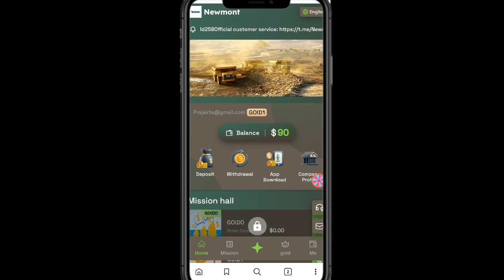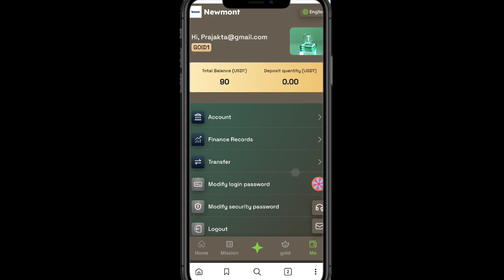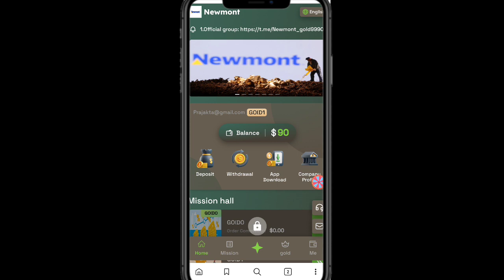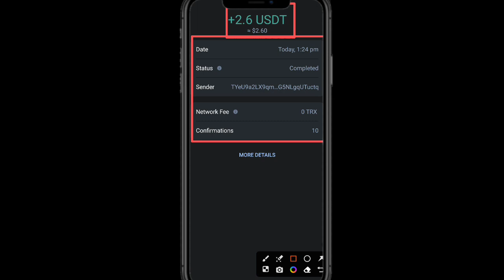Earn Trx Instant Withdraw | Free TRX Mining Site | Free Trx Daily | Tron Mining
💥Free Usdt Earn | 🤩Earn 100$ a Day 🔥| Best Dollar Earning App 2023 🤑 | New Best Earning Site 💯

 No matter how the global economy changes, gold is always the most worthwhile investment.
 Newmont Gold Company has developed it for global investors, and any user can invest and recharge.
 Funds are automatically deposited into your account 24 hours a day.
 Funds are monitored and managed by JPMorgan Chase Bank to avoid loss of investor funds
 The minimum withdrawal amount is 1USDT, withdrawal time: any time (once a day)
 Earnings updated daily at 00:00 EST
 The daily investment income of gold is as follows:
 gold1: Deposit is 10 USD, daily income is 2.5 USDT, monthly income is 75 USDT
 gold2: Deposit is 90 USD, daily income is 30 USDT, monthly income is 900 USDT
 gold3: Deposit is 300 USD, daily income is 100 USDT, monthly income is 3000 USDT
 gold4: Deposit is 600 USD, daily income is 200 USDT, monthly income is 6000 USDT
 gold5: Deposit is 1,200 USD, daily income is 400 USDT, monthly income is 12,000 USDT
 gold6: Deposit is 3,300 USD, daily income is 1,100 USDT, monthly income is 33,000 USDT
 gold7: Deposit is 6,600 USD, daily income is 2,200 USDT, monthly income is 66,000 USDT
 gold8: The deposit is 9,900 USD, the daily income is 3,300 USDT, and the monthly income is 99,000 USDT.
 gold9: Deposit is 12,000 USD, daily income is 4,000 USDT, monthly income is 120,000 USDT
 gold10: Deposit is 33,000 USD, daily income is 11,000 USDT, monthly income is 330,000 USDT

 The higher the level, the greater the income. Please refer to the above investment plan to decide the profit you want to earn.

 Invite friends to join the gold investment plan and get a rebate of 10:2:1
 Level B 2% rebate, deposit 1000 USDT to get 20 USDT

 The team can receive the following rewards by recharging the corresponding amount.
 The total investment of the team is 100 USDT, and the reward is 3 USDT
 The total investment of the team is 500 USDT, and the reward is 15 USDT
 The total investment of the team is 1000 USDT, and the reward is 35 USDT
 The total investment of the team is 3000 USDT, and the reward is 100 USDT
 The team’s total investment is 5,000 USDT, and the reward is 160 USDT
 The total investment of the team is 10,000 USDT, and the reward is 350 USDT.
 The total investment of the team is 50,000 USDT, and the reward is 2,000 USDT.
 The team’s total investment is 100,000 USDT and the reward is 5,000 USDT.

 Agents who have reached the team recharge reward can contact customer service at any time to receive the corresponding reward.

 The best way to make money here is not to invest by yourself, but to form your own team and lead the team to make money together.

 The power of the team is huge and will bring you huge benefits.
 Your team invitation link can be promoted in any social software, such as: Facebook, Twitter,

 YouTube, instarma, TikTok, KAO KAO, WhatsApp group, Telegram group, etc.